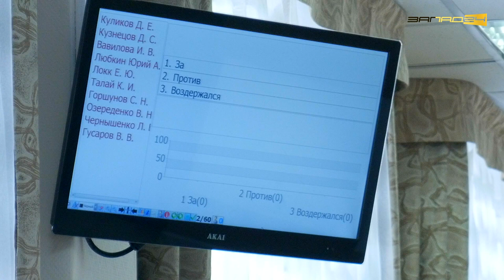Ачинские депутаты отказали корреспонденту ИА Запад24 в аккредитации